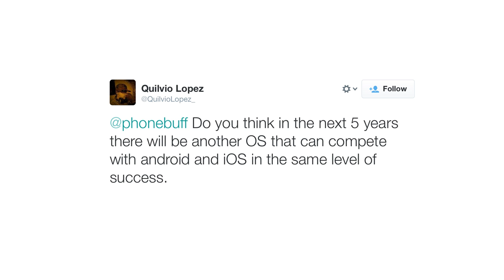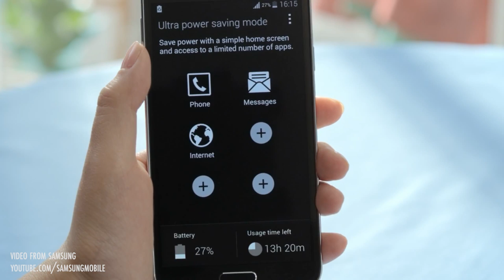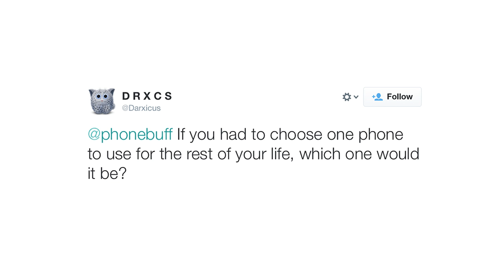Android Wear (Google Watch) and Galaxy S5!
In this episode of Q&As, I talk about Android Wear (aka the Google Watch), the Galaxy S5, and more!

Send Products To:
PhoneBuff
23811 Washington Ave 110-394